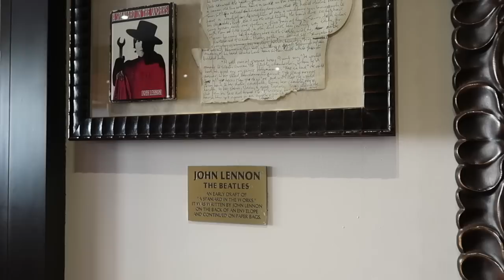VLOG⎜5 jours à Venise 🇮🇹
Hello tout le monde, aujourd'hui je vous retrouve pour un nouveau vlog où j'ai passé 5 jours à Venise avec une amie 💜

→ Bons plans :
 • WEWARD : j'ai un code de parrainage si tu veux gagner de l'argent en marchant : MARG-EexWc
• BEAUTE PRIVEE : Des produits de beauté de marque (OPI, Macadamia, TheBalm...) jusqu'à -80% ? Inscris toi avec ce code : MARca71u

→ Quelques informations sur moi :
• Margaux
• 26 ans
• Rennes
• Psychologue du travail - Ergonome en recherche d'emploi